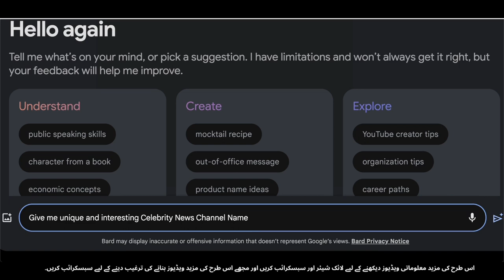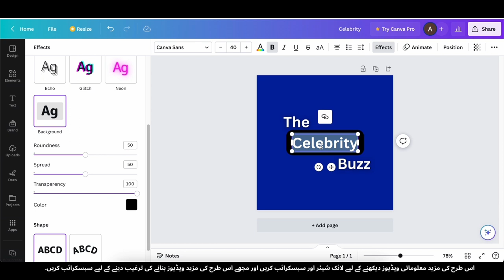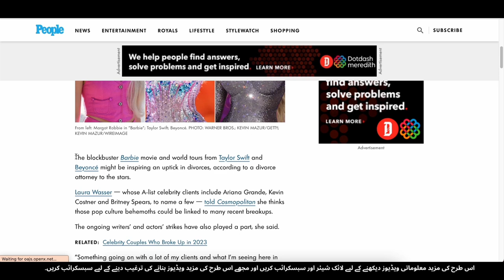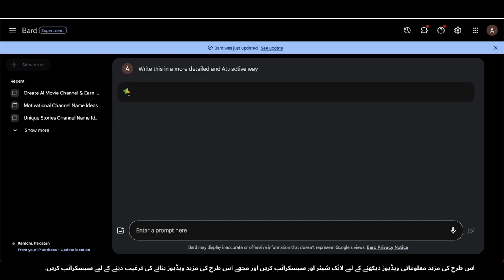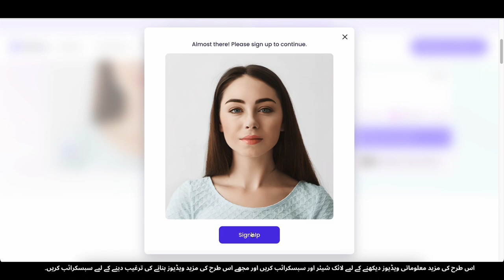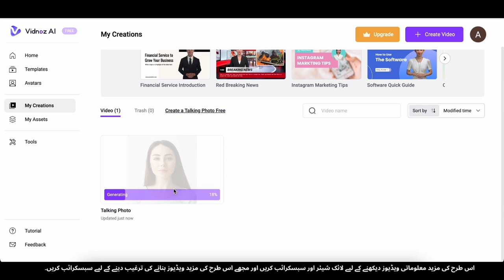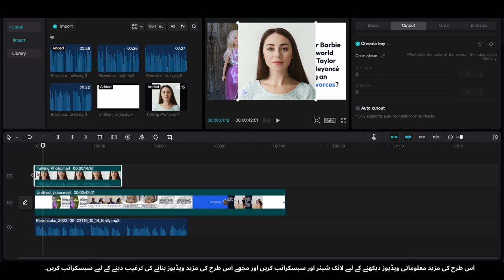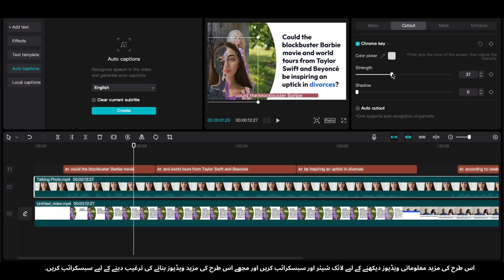AI Celebrity News Channel: Celebrity Chugliyon Se $2,486/Month Kamayen!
AI Celebrity News Channel mein aapka swagat hai, jahan par sab se latest celebrity chugliyan aur khabrein milti hain! Kya aap pop culture aur celebrities se junoon rakhte hain? Apne junoon ko ek munafa dene ka irada hai? To, idhar hi dekhen!
Is video mein, hum aapko dikhayenge kaise aap apna khud ka AI-powered Celebrity News Channel shuru karke har mahine $2,486 ka maan-nirbhar aay prapt kar sakte hain. Hum aapko safalta ki kadam-kadam par saath le jayenge, content banane se lekar monetization ki strategies tak. AI ki shakti se, aap celebrity news reporting ke prati pratishthan mein rahein.
Hamare saath judein aur dekhein is rochak duniya mein celebrity journalism ka safar, aur sikhne ka mauka paye:
🌟 AI tools ka istemal karke celebrity news jama karna aur curate karna
🌟 Engaging aur click-worthy content banane ka tareeka
🌟 Apne channel ko adhik views aur subscribers prapt karne ke liye optimize karna
🌟 Apne pasandeeda kam ko karke vyavsayik swatantrata hasil karna!
Is mauke ko na chhoden aur apne celebrities ke prati aapka junoon ek labhdayak online vyavsayik me badalne ka avasar na gavaayen.
* Channel Growth
* Junoon Se Munafa
* Celebrity News Reporting
* AI Tools